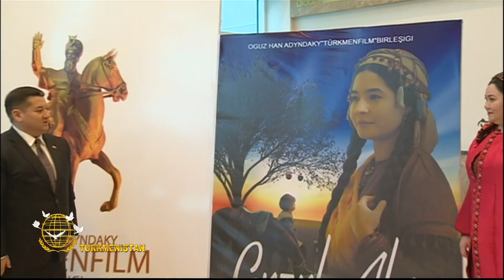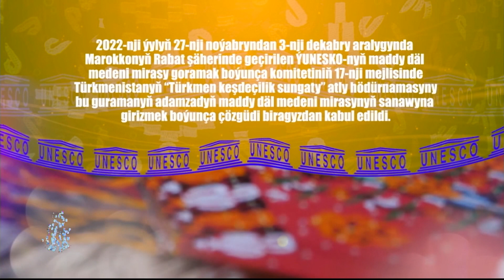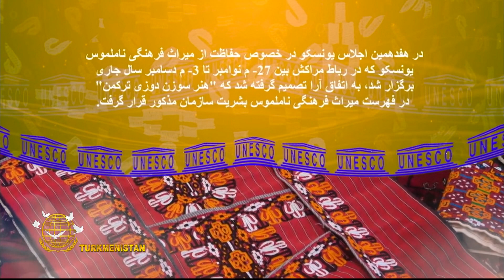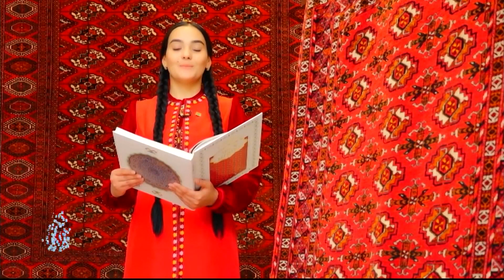Turkmenistan news - 31.12.2022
Recap od 2022